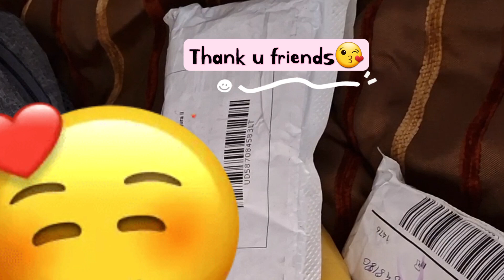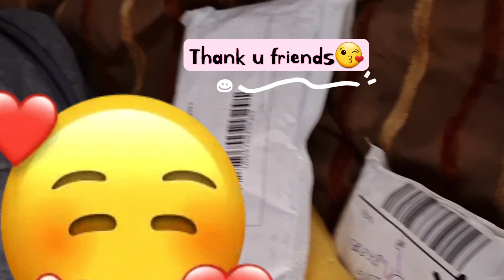This Filipino Couple's Wedding Give Aways Are GOLD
Dear Friends,

They say what energy you give is the same energy you receive - The Law Of Attraction.

I am so grateful that along my journey to life, I am always building connections and friendships that are so genial and precious. Priceless. The thoughts of me to them has already been a prize.

Your Filipina Paige